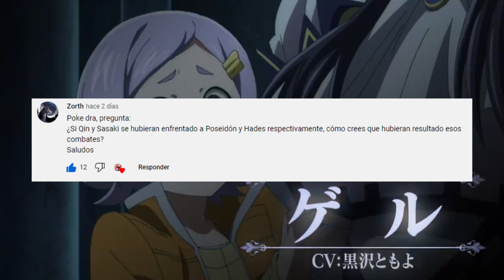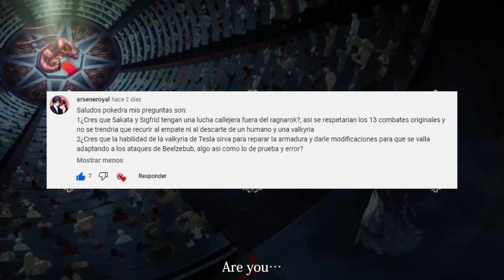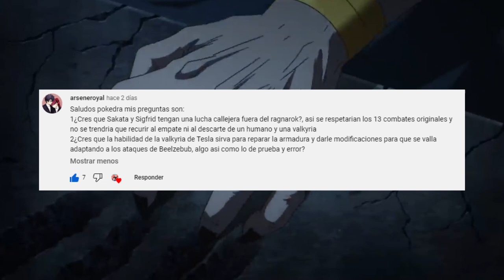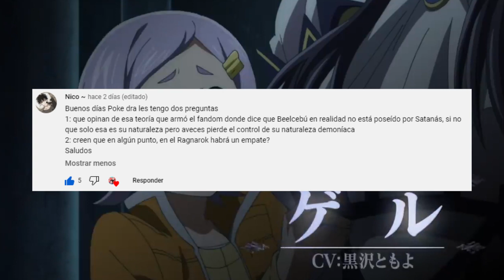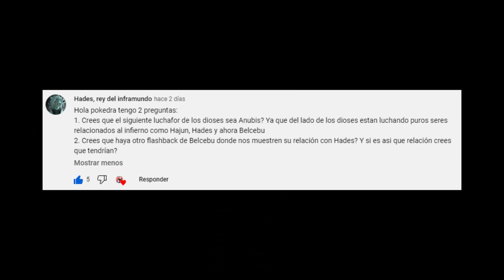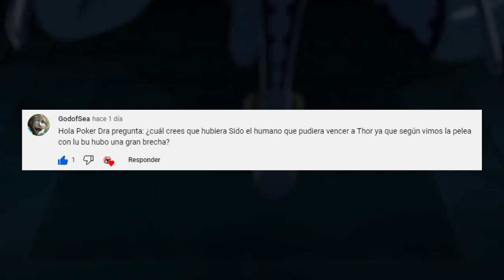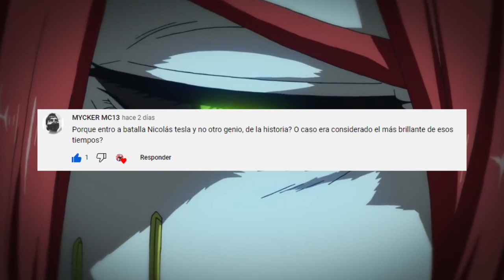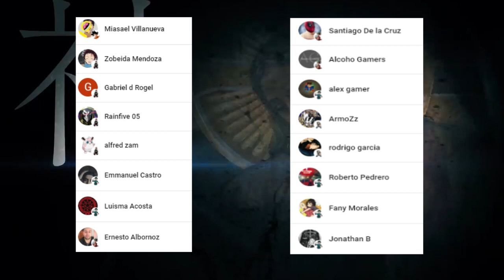EDISON le ROBO sus INVENTOS a TESLA ???🤯 ADAN Hubiera DERROTADO a THOR ??? PYR 9 SNV